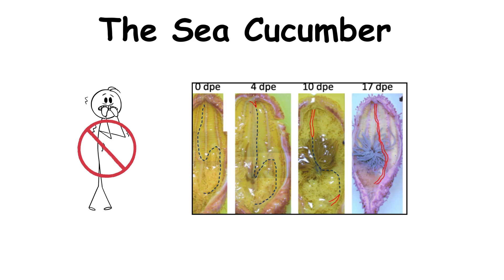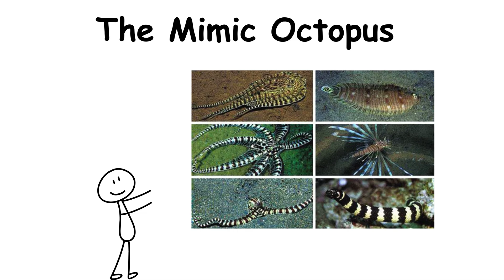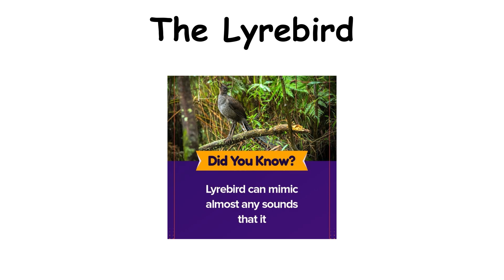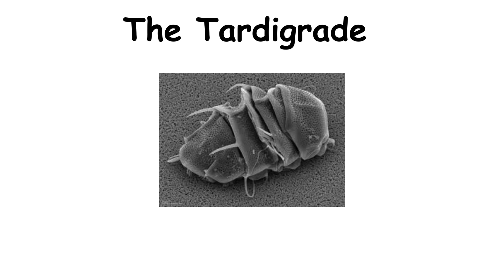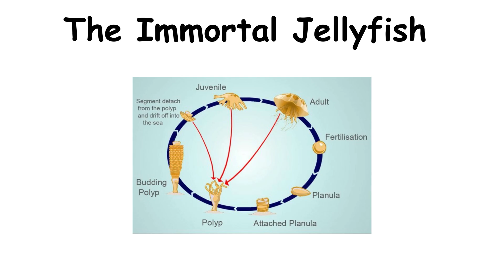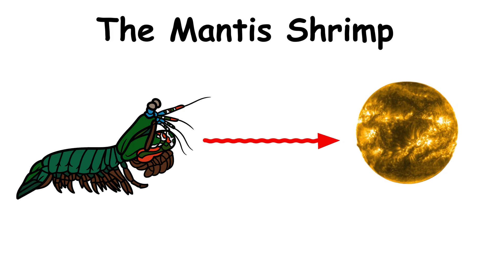The Most Incredible Animal Adaptations and Survival Skills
Prepare to be amazed by nature's most incredible survival skills!

In this video, we're exploring the fascinating world of animal adaptations. You'll discover some of the most bizarre and mind-blowing survival tactics that animals have developed over millions of years. We'll start with the incredible sea cucumber, a creature that can eject its internal organs to escape predators and then regenerate them within weeks. Next, we'll look at the mimic octopus, an amazing animal that changes its appearance to mimic more than fifteen different marine creatures, helping it avoid predators and catch prey.

We'll also learn about the electric eel, a fish that generates powerful electric shocks of up to 600 volts to stun its prey and protect itself. Moving on, we'll see why the honey badger is known as nature's most fearless animal, thanks to its immunity to venom and ability to withstand snake bites. The lyrebird, with its extraordinary talent for mimicking almost any sound it hears, from chainsaws to car alarms, will surely impress you.

You'll be amazed by the basilisk lizard, also known as the 'Jesus lizard,' which can run across water surfaces at high speeds to escape predators. The tardigrade, or water bear, is another fascinating creature that can survive extreme conditions, including the vacuum of space, by entering a state called cryptobiosis. The pistol shrimp, with its powerful claw that creates shockwaves capable of stunning or killing prey, is a remarkable hunter in the ocean.

We'll also cover the immortal jellyfish, which can reverse its aging process and start its life cycle anew when injured or stressed. Finally, we'll introduce you to the mantis shrimp, a marine creature with a punch so powerful it can break glass and shatter shells, making it one of the most formidable predators in the ocean.

If you're fascinated by the incredible ways animals adapt to their environments, this video is perfect for you.

Timestamps:-

0:00 - Start
0:20 - Number 10: The Sea Cucumber - The Ultimate Escape Artist
0:45 - Number 9: The Mimic Octopus - The Shape-Shifter
1:09 - Number 8: The Electric Eel - The Living Battery
1:57 - Number 7: The Honey Badger - The Immune Warrior
2:19 - Number 6: The Lyrebird - The Master of Mimicry
2:47 - Number 5: The Basilisk Lizard - The Jesus Lizard
3:16 - Number 4: The Tardigrade - The Invincible Microbe
3:49 - Number 3: The Pistol Shrimp - The Underwater Gunslinger
4:18 - Number 2: The Immortal Jellyfish - The Rewind Button
4:49 - Number 1: The Mantis Shrimp - The Underwater Boxer

Most of the information sourced in this video comes from Blogs, Wikipedia,  News Sites, and GPT.

-- IMPORTANT NOTICE --
Please consider this video as one of many resources and not your sole source of information. This video is for entertainment/edutainment purposes, and some information could be too oversimplified or incorrect. This channel aims to ignite your interest and encourage further exploration and research into the subjects discussed.